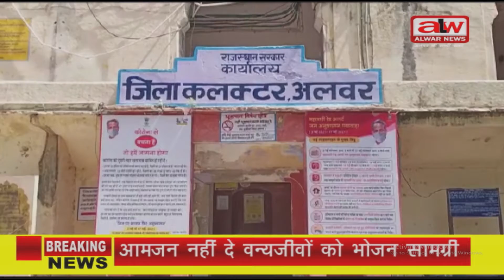ALWAR NEWS//किशनगढ़ विधायक ने ब्लॉक स्तर पर स्टेडियम खोलने के लिए कलेक्टर से की मुलाकात//24 05 2021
किशनगढ़ विधायक दीपचंद खेरिया ने ब्लॉक स्तर पर स्टेडियम खोलने के लिए जिला कलेक्टर नन्नू मल पहाड़िया से मुलाकात की। विधायक दीपचंद खैरिया ने बताया कि युवाओं के उत्साह को देखते  हुए अलवर  जिले में एक ब्लॉक स्तर पर स्टेडियम खोला जाना चाहिए। जिससे ग्रामीण क्षेत्र के युवाओं को स्टेडियम का लाभ मिल सके।